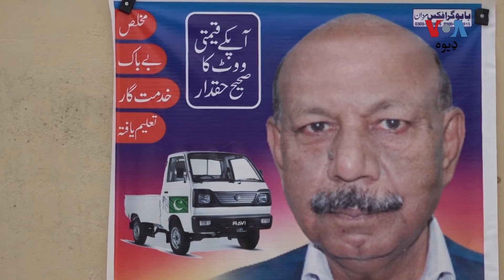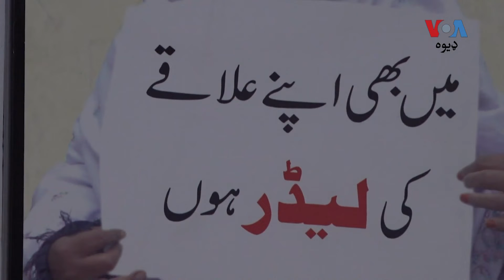څېړوونکي: د خېبرپښتونخوا په بلدیاتي انتخاباتو کې د اقلیتي ټولنې امیدوارانو تعداد کم دی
په خیبر پښتونخوا کی بلدیاتی ټول ټاکنی دوام لری او عامو چوکو سره سره په خصوصی چوکو هم د ښځو ګنر تعداد برخه اخلی خو پوهان وایې په صوبه کی اقلیتونو دپاره په مخصوصو چوکو د لږکیو تعداد ډیر کم دی. نور تفصیل ریاض حسين په دې رپورټ کې وړاندې کوي